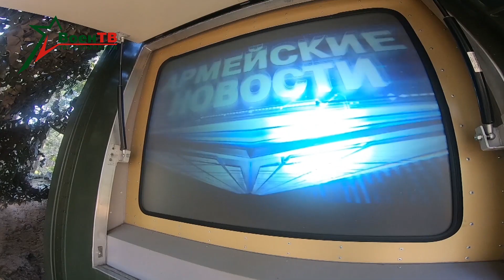Информационное обеспечение на учениях // «Запад – 2021»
Активно работают на учении «Запад-2021» органы идеологической работы. В районах сосредоточения развернуты подвижные информационные комплексы, передающие радиотелевизионные центры. В войска поступает актуальная информация о событиях в мире и стране. Организован просмотр телепередач. С концертами на полигоны выезжают ансамбли и творческие коллективы.